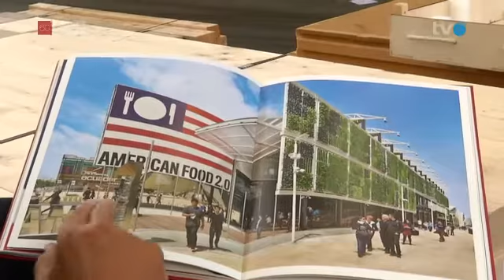Bei Nüssli reisst bald der Geduldsfaden